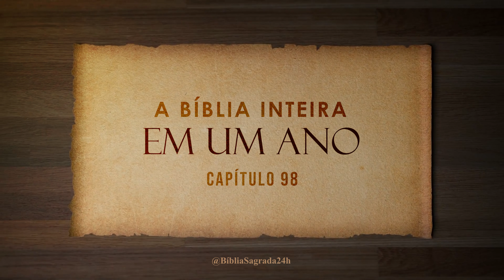A Bíblia Inteira em um Ano | Dia 156 de 366 | Salmos 92-98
O livro de Salmos é uma coleção de poemas e cânticos que expressam uma ampla gama de emoções humanas, bem como a adoração e louvor a Deus. É considerado um dos livros mais importantes e inspiradores da Bíblia, sendo usado tanto para fins litúrgicos quanto devocionais.

Os Salmos abrangem diversos temas, como louvor e adoração a Deus, súplicas por ajuda em tempos de aflição, gratidão pelas bênçãos recebidas, confiança na proteção divina, arrependimento e busca por perdão, entre outros.

Além disso, os Salmos também oferecem uma visão profunda da natureza de Deus, revelando Sua bondade, justiça, fidelidade, misericórdia e poder. Eles mostram como Deus se relaciona com Seu povo, ouvindo suas orações, respondendo às suas necessidades e agindo em seu favor.

Muitos Salmos são atribuídos ao Rei Davi, mas também existem composições de outros autores, como Salomão, Asafe, Moisés e outros líderes e profetas. A diversidade de autores e temas nos Salmos reflete a riqueza da experiência humana diante de Deus.

No geral, o livro de Salmos é uma fonte de inspiração, consolo, orientação espiritual e expressão de fé para os crentes em todas as épocas. Ele nos ensina a nos aproximar de Deus em todas as circunstâncias da vida, oferecendo nossas emoções, pensamentos e necessidades a Ele através da oração e louvor.